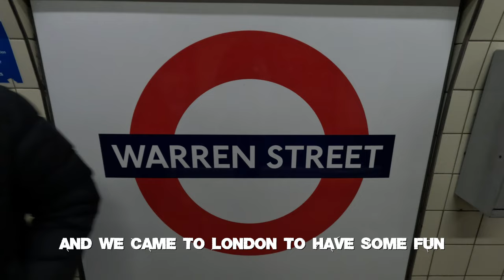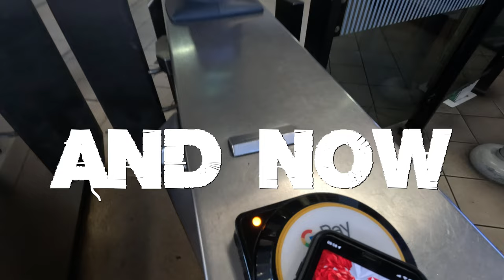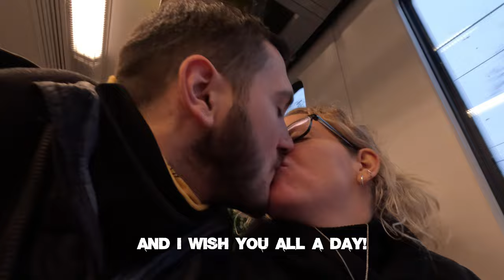London's Winter Wonderland vlog w my friends [eng subs]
La winter wonderland cu americanca si fratii mei, ne am distrat a fost frumos n am ce lucruri rele sa zic!

Am folosit gopro 11 exclusiv. In carusel am avut horizon lock si se vede cam aiurea cand ne da peste cap, dar aia e.
Prima oara cand fac vlog, prima oara cand ies cu aceasta camera.